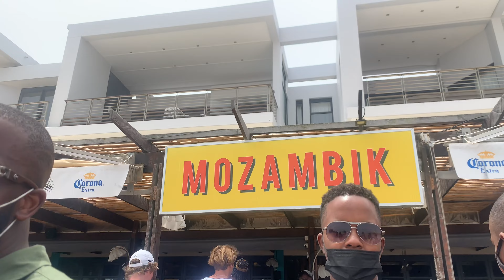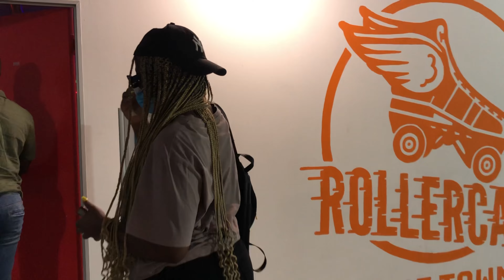VLOG: cpt ‘21 ep1 | xmas lunch, roller skating, paint balling + more! | GambinoVlogs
OPEN ME

Let’s take a dive back to my Cape Town family vacation. I’ll be back with more recent vlogs when this series is finished by enjoy for now! 🤍

Please follow my other social media platforms for more about me and what I do 🫶🏽

if you’re a fan of thrifting, please check out my Yaga Store and/or my Instagram page @auesteritybygambino

Enjoy the rest of your day! ist